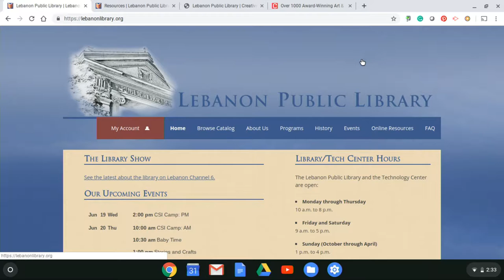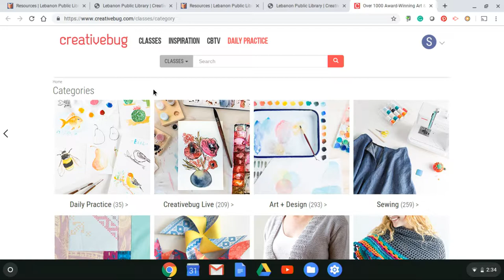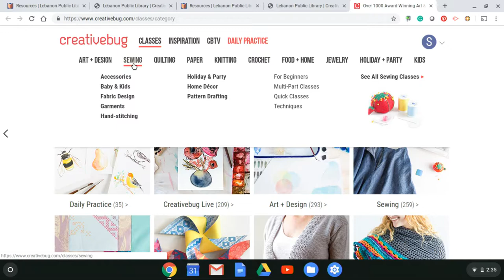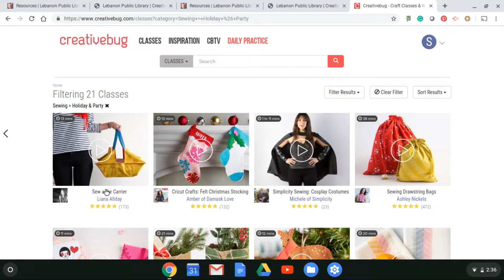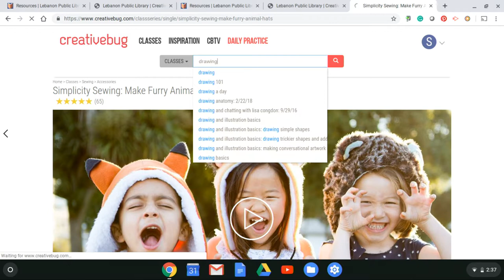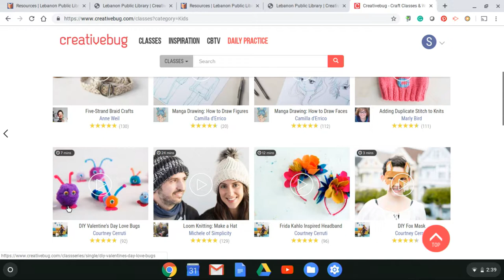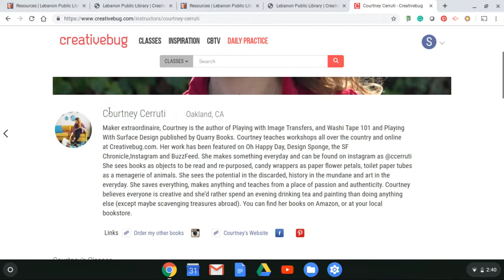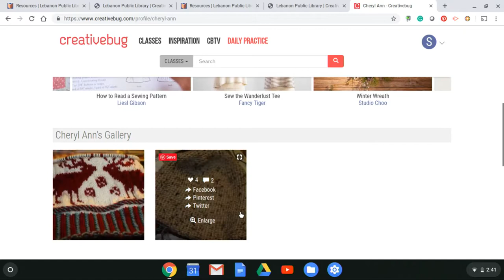The Library Show - July 2019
Steve talks with representatives from Warren County Children's Services about their upcoming Back to School Bash. Holly and Steve explore an online database called Creative Bug and Dylan Posa talks about an upcoming visit from author, Anne K. Howard.